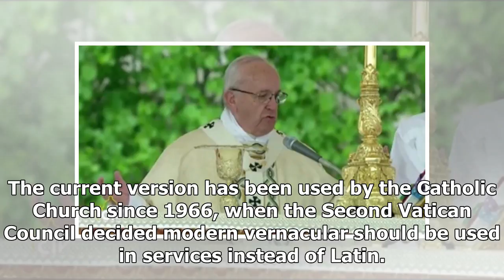World News - Pope francis wanted to change the Lord's prayer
World News - World News - Pope francis wanted to change the Lords prayer

By Bethan Staton, News ReporterThe Pope has revealed he wants to change the Lords Prayer as he thinks the current version implies that God pushes people toward sin. He said the line lead us not into temptation, memorised by hundreds of millions of Christians for centuries, is based on a flawed translation. It is not a good translation because it speaks of a God who induces temptation, the Pope said. The implication is awkward for Christians, who believe it is Satan who tempts people to sin. I am...